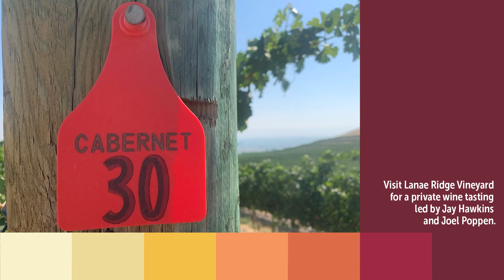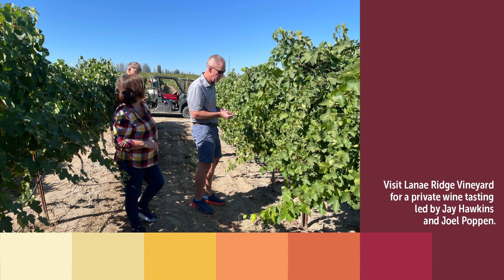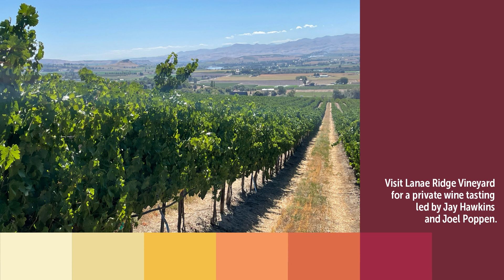One Event 2024 - Buy It Now Opportunities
Explore opportunities to donate to One Stone through experiences and items that make your life good, better, and utterly the best!